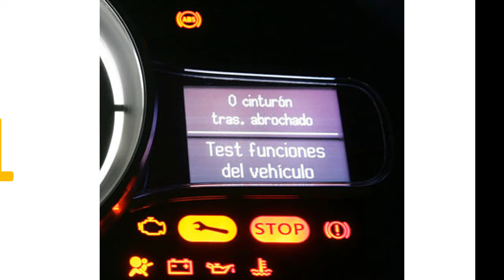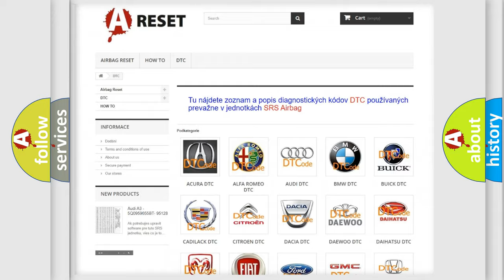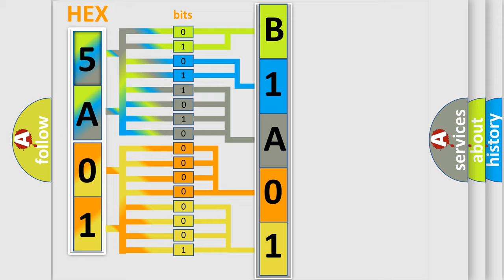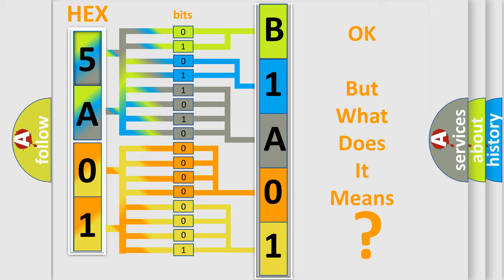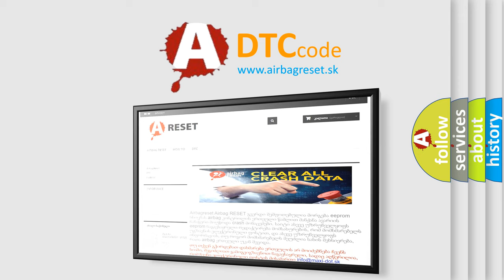DTC Jeep B1A01-12 Short Explanation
Contents:
0:21 Basic DTC analysis according to OBD2 protocol standard.
1:48 Insight into programming
2:58 A diagnostically understandable description of the Diagnostic Trouble Code
3:05 Basic error definition

Make:
Jeep
Code:
B1A01 12
Definition:
No Communication With HVAC Control Module
Cause: